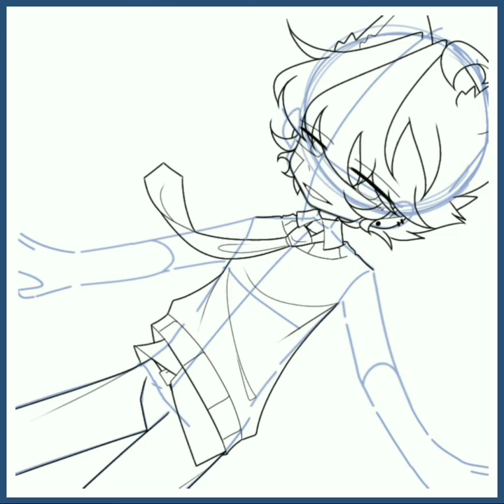Speedpaint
Lmao--

Character:
Jacob

Apps used:
IbisPaintX
Kinemaster

Time taken:
2 days